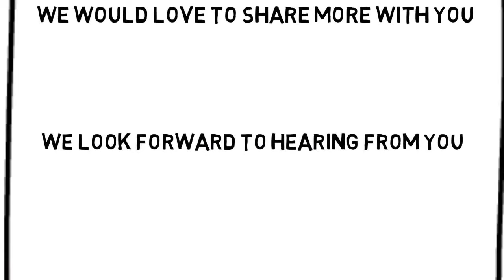Charlotte Chiropractor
Get found online.  Ad for Charlotte Chiropractor to promote your practice.  Whiteboard ads have better viewer engagement and attention over print ads.
Display on your website or I will optimize it for your local area.  Chiropractor Ad in YouTube video format should also help improve your website ranking.